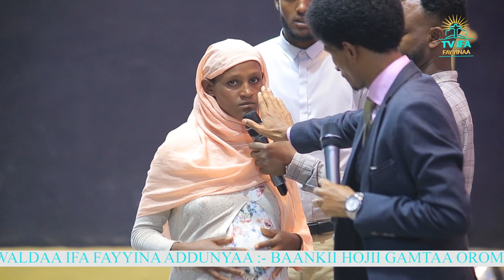AMAZING PROPHECY || Apostle Getahun Emiru